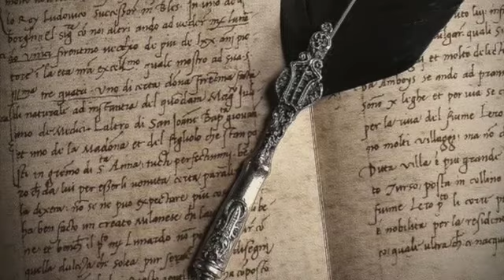AMERINDIA - La Pluma De Espejo - Yoshue Del Prana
This video is about AMERINDIA - La Pluma De Espejo - Yoshue Del Prana - "Al amparo de la cruz, sed libres, conseguid la gloria y la felicidad"
Francisco Javier Eugenio de Santa Cruz y Espejo (Quito, Real Audiencia de Quito, actual Ecuador, 21 de febrero de 1747 - ibídem, 26 de diciembre de 1795) fue un prominente investigador, científico, médico, historiador, escritor, abogado, periodista, pensador, ideólogo, político y prócer de la independencia de Ecuador. Fue hermano de la periodista, enfermera, feminista y revolucionaria ecuatoriana Manuela Espejo.

Según historiadores que defienden la historia de Espejo, le fue difícil abrirse paso dentro la sociedad colonial. Consiguió doctorarse en medicina en 1767 y poco después también en jurisprudencia y derecho canónico. Dentro la sociedad quiteña se convirtió en el eje de la vida cultural y propagador de ideas progresistas, con un considerable apoyo por parte de la aristocracia criolla. En 1779 publica su primera gran obra, El Nuevo Luciano de Quito una crítica fuerte a todos los problemas y deficiencias de la vida cultural en la Real Audiencia de Quito. Fue acusado de ser el autor de un texto que aplaudía el levantamiento de Túpac Amaru y Tupac Catari. Su activismo cultural acabó enfrentándolo a las autoridades, que lo procesaron en la capital del virreinato, Bogotá, pero este hecho contribuyó a aumentar aún más su prestigio; ya que salió libre de todo cargo.

Existe controversia sobre su origen, pues existen documentos que comprueban que el nombre familiar de Espejo, lo llevaba ya el padre de Eugenio, quiteño, e incluso su abuelo, español. Es más, la inscripción de nacimiento de Eugenio de Santa Cruz y Espejo, está dada como tal, y ubicada en el libro de blancos, hecho imposible de consumar para un indígena, por influyente que fuera, ya que el sistema de castas de la Colonia lo prohibía explícitamente.​

También, podría existir evidencia que María Catalina Aldás Larraincar o Larrinzar, no era mulata, sino de origen español, hecho del que se valieron sus padres para poder inscribirlo en uno de los más prestigiosos colegios de Quito "El Colegio de San Luis" para el efecto, María Catalina Aldás, presentó su partida de nacimiento.